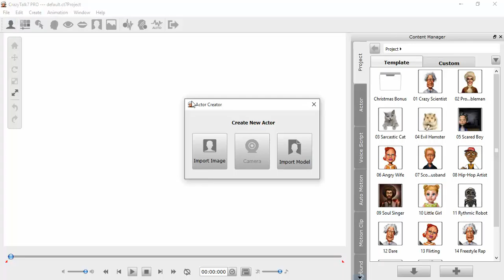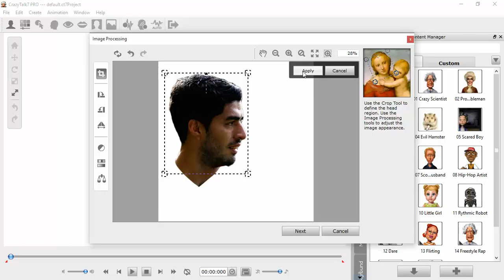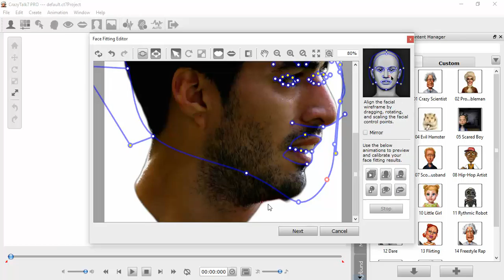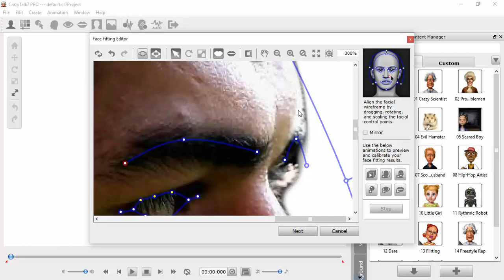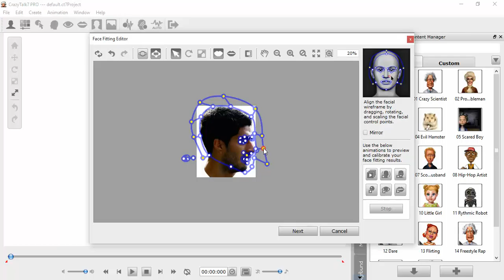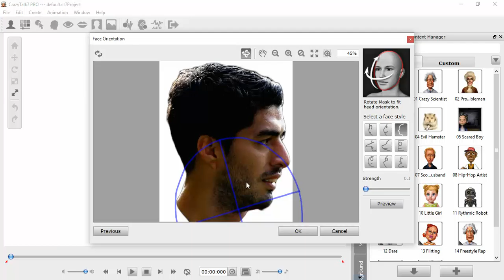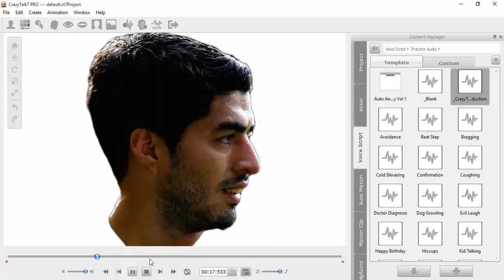how to make image talk in crazy image talk 7 using side view image